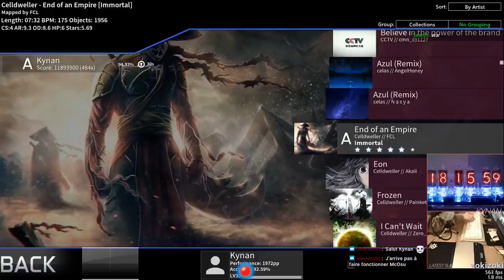osu! : Warriors CS0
W A R R I OMEGALUL R S